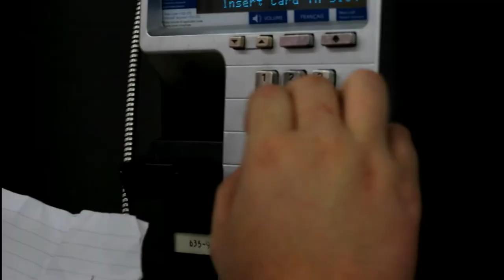Newfinese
STORY -
A few years ago, I took part in a short film workshop through the St. John's International Women's Film Festival. They were taking submissions from the public for short film scripts, so I decided to write and submit one. My script wasn't chosen, but ever since I've wanted it to exist. Now, as I'm getting more into creating content for YouTube, I decided to take the experience that I got from that short film workshop and make it a reality.

Thanks so much to the organizers of FRAMED West (and especially Allison White) for the mentorship and experience. And for putting up with me four years in a row.